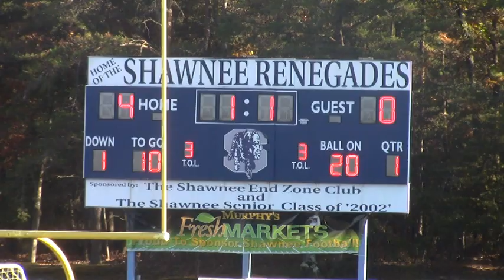Shawnee Soccer 2022 Tournament Game 1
first half highlights of the Renegades 7-1 victory over Absegami in the 2022 State Tournament